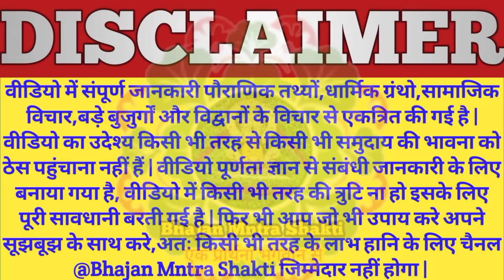एकादशी कब है 2023 में | Ekadashi kab ki hai | Parivartini ekadashi 2023 | आनेवाली एकादशी कौन सी है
द्वादशी के दिन व्रत का पारण कैसे करे | संपूर्ण जानकारी एक ही वीडियो में जाने |

ekadadhi kab ki hai 2023
ekadshi vrat 2023
ekadashi do din ki ho tho kya kare
ekadashi mein haribasar kya hota hai
ekadshi vrat ke niyam
ekadashi व्रत ke paaran ke niyam kya hai